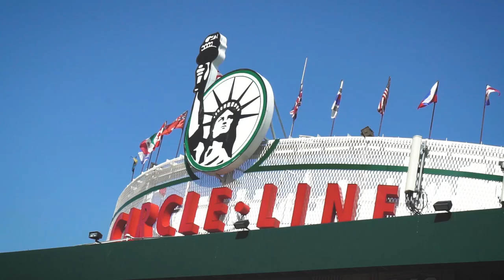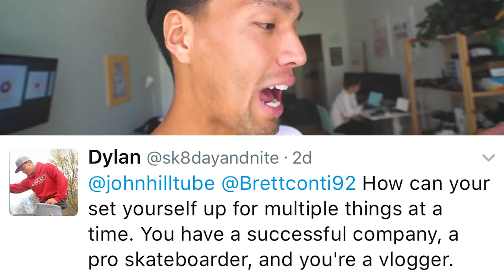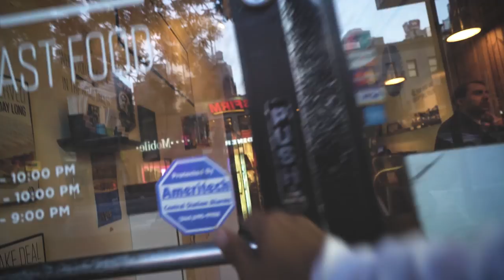WEAR A HELMET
INSTAGRAM: @JOHNHILL | TWITTER: @JOHNHILLTUBE

Here we are again on another super super fun NY day, I can't get over it!  It's just been too real, super glad I decided to stay here a few more weeks (:  Hope you're enjoying these vlogs, they're exactly the direction I'm stoked to go to right now, so I appreciate all of ya, for joining along (:(:(: